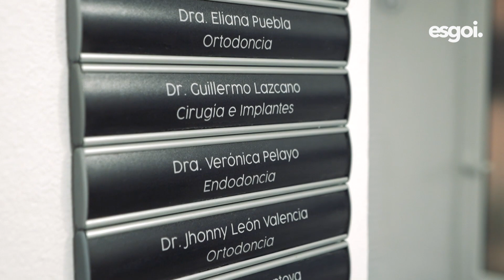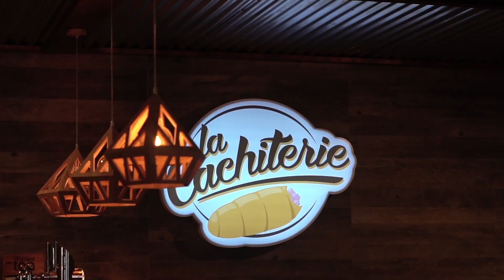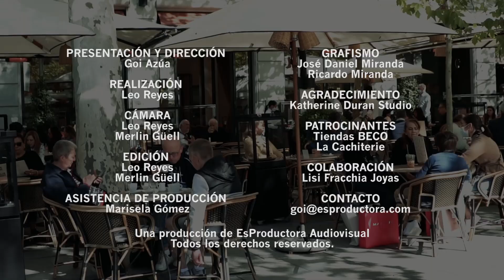Una Odontóloga SUPERMAMÁ | La Exitosa Historia de Katherine Durán en Esgoi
La dentista venezolana Katherine Durán llega a esgoi en un episodio conmovedor, no sólo por su historia como inmigrante y emprendedora en España, sino también como madre de dos niños, uno de ellos autista. En esta entrevista descubro a una exitosa diseñadora de sonrisas que levanta su negocio (Estudio Dental Katherine Durán) de la mano de un gran equipo. También descubro a una madre todoterreno que ha podido avanzar y crecer gracias al amor, la fe y mucho trabajo.

Soy Goizeder Azúa, y estás en esgoi.

Espero que disfrutes este episodio tanto como lo disfruté yo.

Gracias por visitar mi canal.
Abrazos desde Madrid,
Goi

Gracias totales a Katherine Durán y equipo.

Cámara:
Leonardo Reyes
Merlin Güell

Edición y Montaje:
Leonardo Reyes
Merlin Güell

Asistencia de Producción:
Marisela Gómez

Este espacio fue presentado por nuestros aliados:

Tiendas Beco, Moda que inspira @TiendasBECO

La Cachiterie, los mejores cachitos de Madrid @lacachiterie

¡Te espero espero en un próximo capítulo!

esgoi.